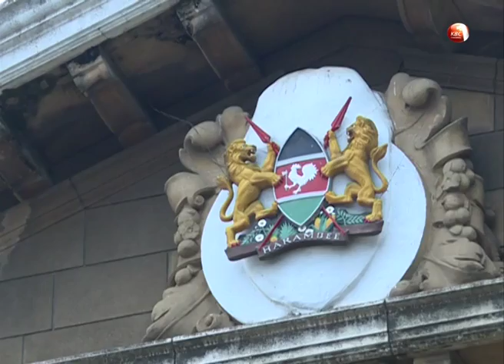JSC kicks off verification of Supreme Court applications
The Judicial Service Commission officially kicked off the verification of applications to fill vacant positions at the Supreme Court of Kenya. Commission’s Acting chairperson Prof Margaret Kobia however warns that the process of short listing qualified candidates might be painstakingly slow with the commission laying emphasis into their characters. Legal analysts concur with the commission’s time lines saying that public participation in the process cannot be overlooked.